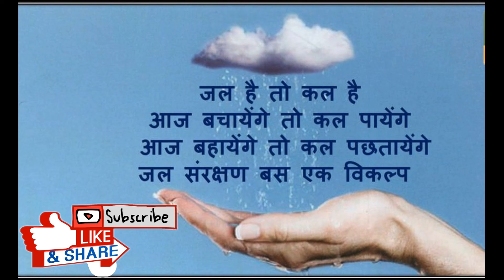भारत की सूखती जलधारा ,गिरता जल-स्तर -जिम्मेवार कोन (जिम्मेवारियों से भागते ....हम सब )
जल ही जीवन है एक संदेश